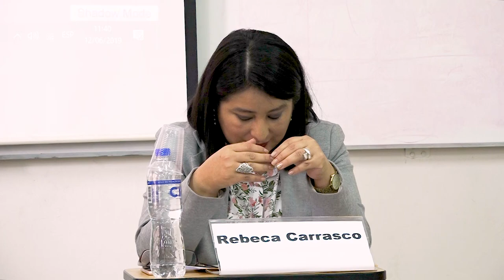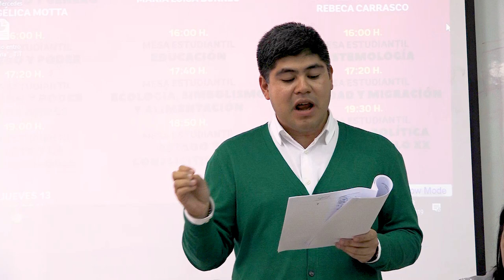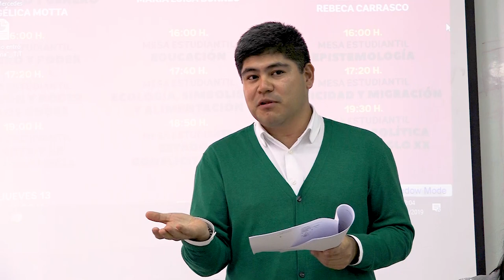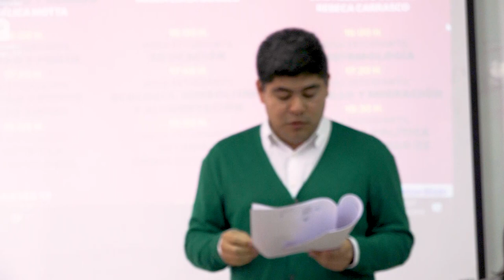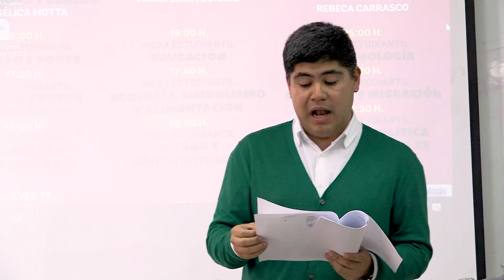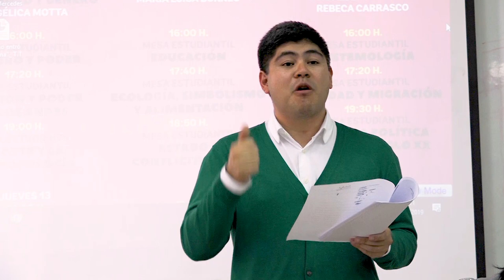Homenaje a Humberto Rodriguez Pastor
Semana de Antropología 2019 en la Facultad de Ciencias Sociales de la Universidad Nacional Mayor de San Marcos.